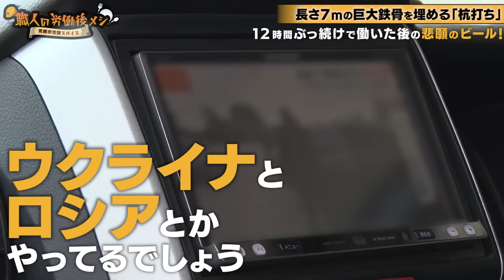【旨い…！】杭打ち職人、キンキンに冷えた至福の一杯を飲む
丸一日、現場で働く職人たち…
その仕事を終えたあと、どんな表情でメシを食べるのか？

今回密着したのは、杭打ち職人・宮田 陽輔さん（４２）。
杭打ちとは建物を建設する際に、地盤を強化するために行われる作業のことです。

鉄で作られた杭の長さは約７ｍ！
これを１日中、次から次へと地面に埋め込んでいくのです。

長い時間、過酷な作業を終えた宮田さんが最初に口にする生ビール…その至福の表情をお楽しみください。

▼いい職人に、いい会社を。職人と工事会社の新しい出会いが見つかるアプリ助太刀！詳細はこちらから↓

※動画内の発言は個人的な意見や経験に基づいている場合があります。